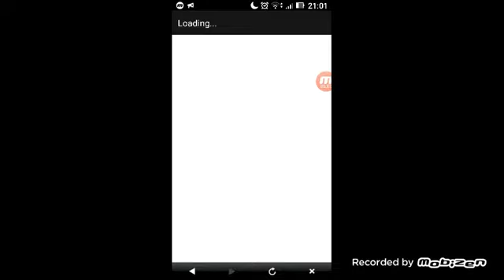5 de maio de 2019(6)